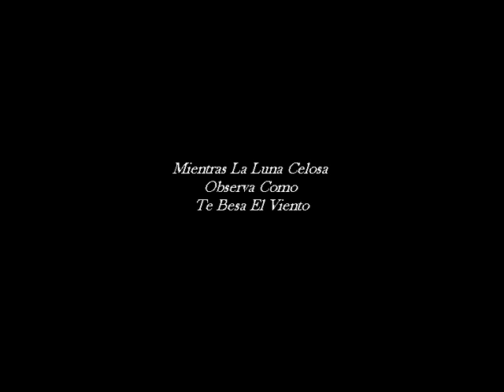Coda - Mataría Por Tí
"Mataria Por Ti" Tema # 6 Del Disco "Drago" Del Año 2009.